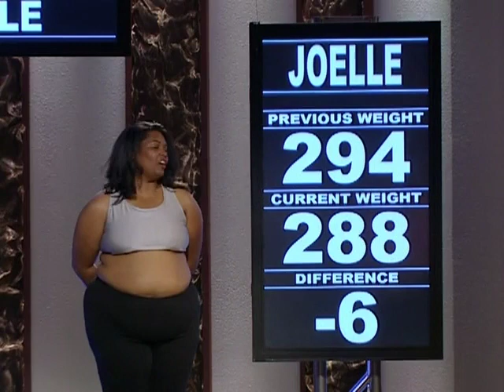Felipe's SHOCKING Weigh-In | The Biggest Loser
It's time for Joelle and Felipe to weigh in during this Season 7 clip.